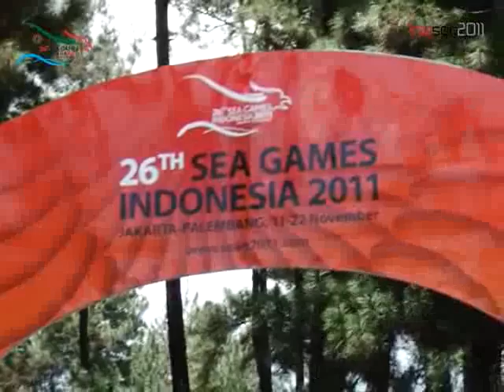Balap Sepeda Gunung [MTB-Downhill], SEA GAMES 2011